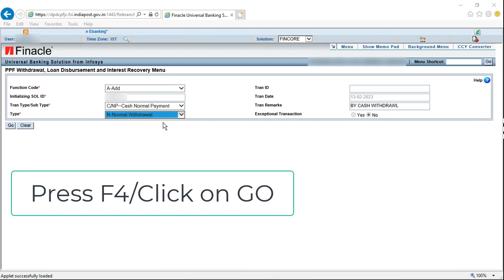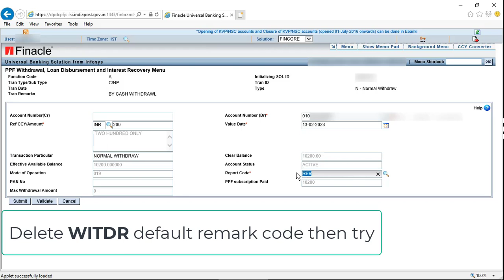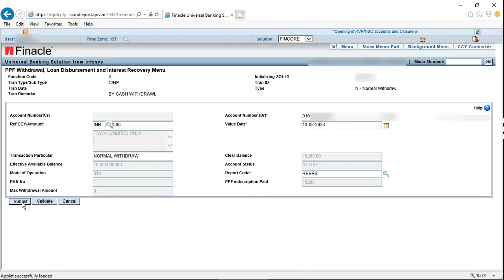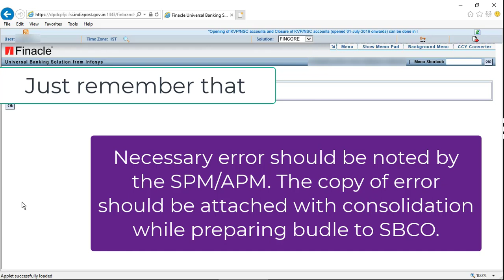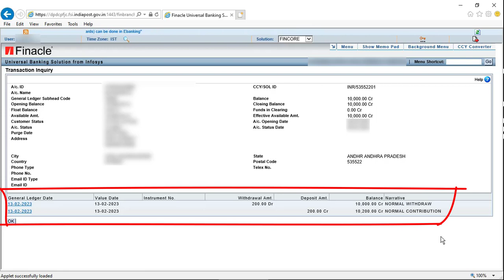SSA/PPF Reversal in DOP Finacle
SSA/PPF Reversal Procedure for wrongly deposit account in DOP Finacle